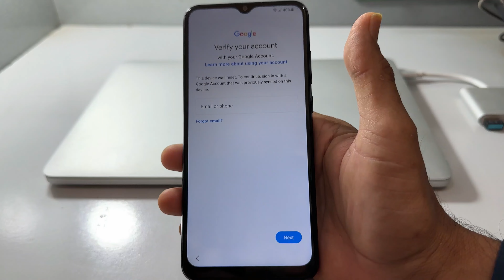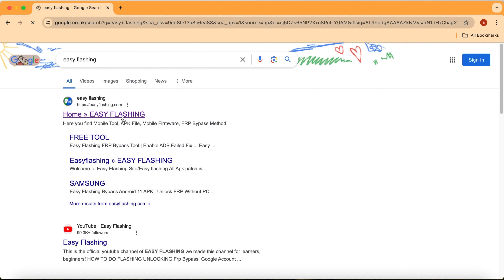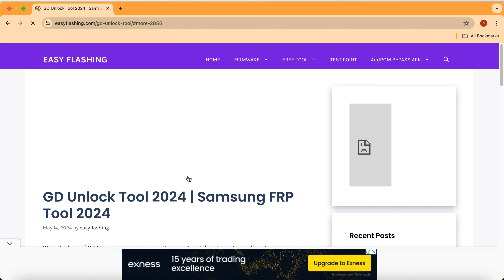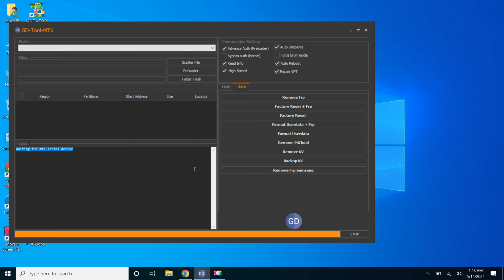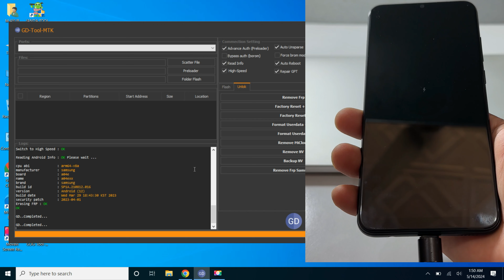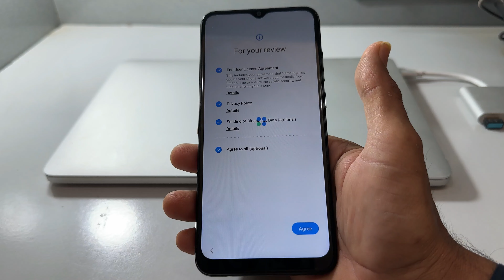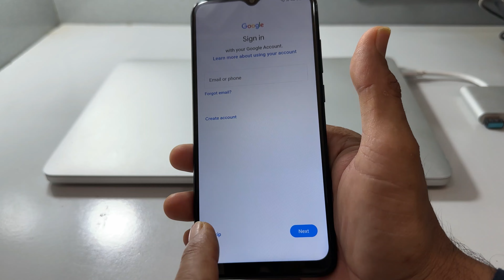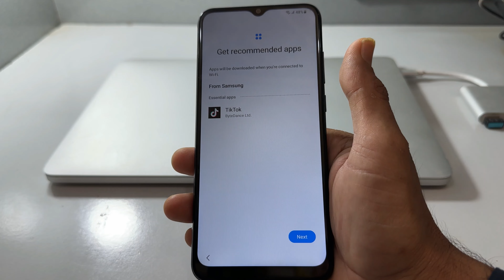SAMSUNG FRP BYPASS ANDROID 13 2025 | SAMSUNG ONE CLICK FRP UNLOCK TOOL 2025